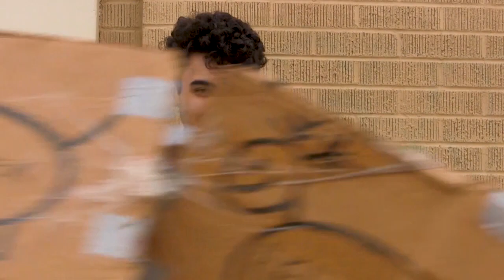McClintock Jazz Musicians Keep it Cool in the Desert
MHS student reporter, Seth Garcia, highlights Mr. Broccolo's jazz band.